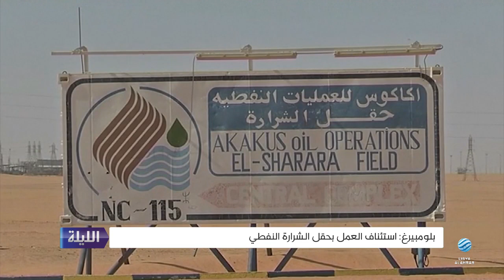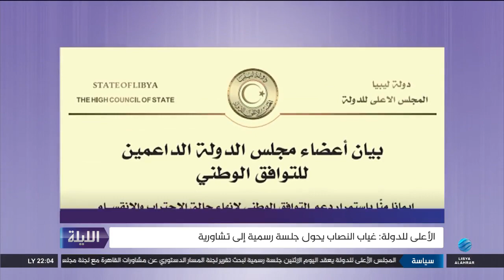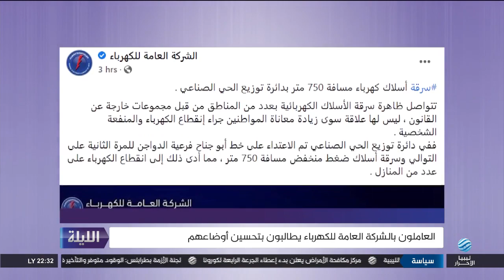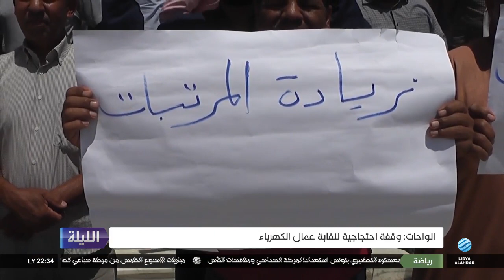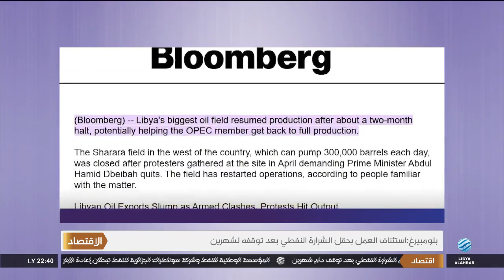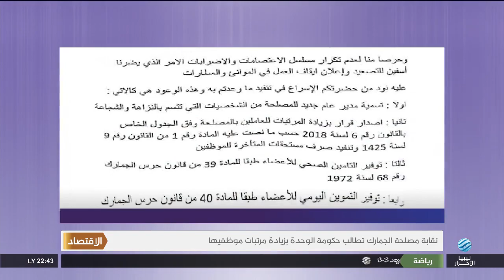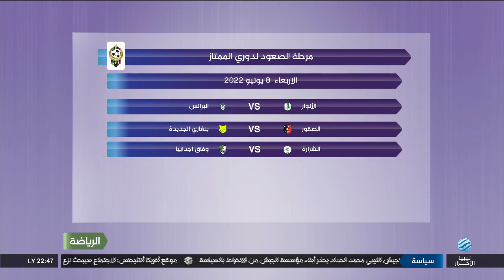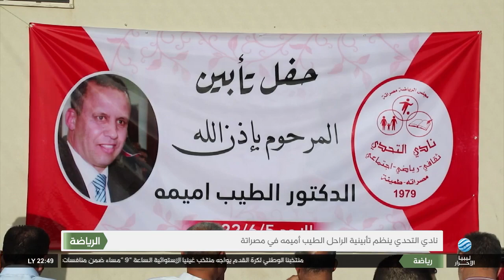الليلة 6-06-2022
أبرز العناوين:
- مجلس الدولة: جلسة تشاورية لتعذر النصاب
- زليتن: تشييع شابين من ضحايا المقابر الجماعية
- نقابة الكهرباء: احتجاج ومطالب بزيادة المرتبات